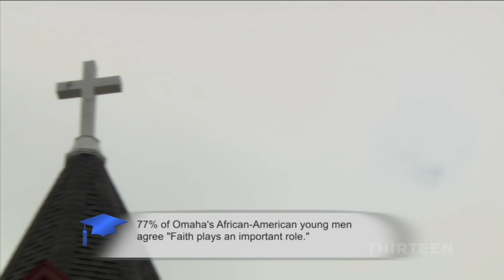Banister’s Leadership Academy and the Omaha Empowerment Network on American Graduate Day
Rebecca Jarvis, Chief Business and Economics Correspondent, ABC introduces a short documentary from Nebraska Educational Television featuring Mr. Akile Banister and Mr. William Barney.

What's the power of American Graduate Day 2014? Connecting people to opportunities that actually make a difference.